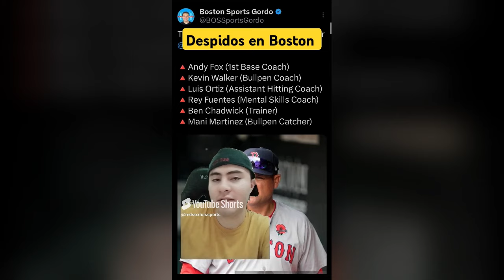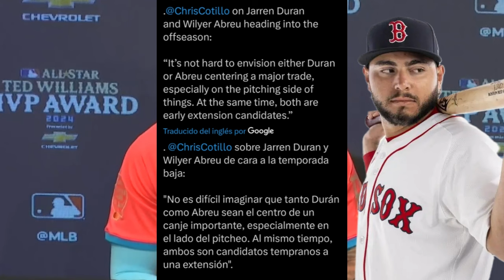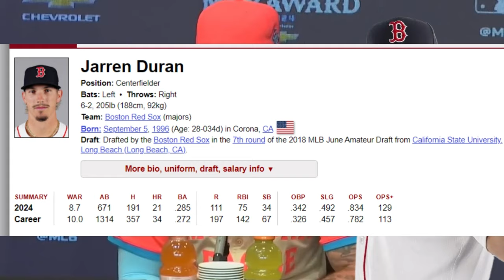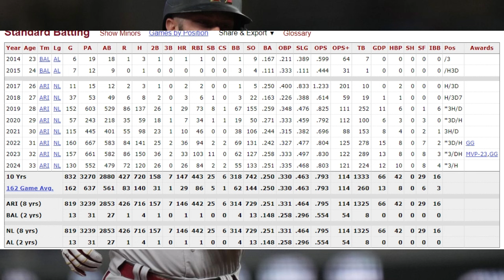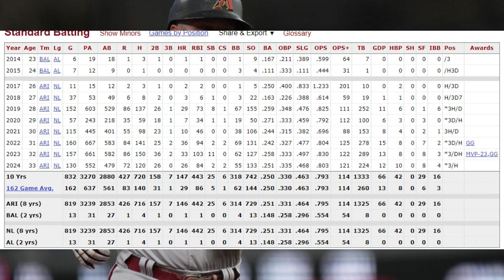RED SOX generan POLÉMICA BRUTAL y hacen MASIVOS DESPIDOS, ALL STAR de PADRES interesa MLB NOTICIAS